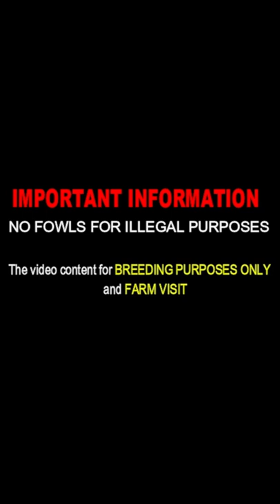Beautiful Birds Pumpkin Farm Frank Brizuela - California Farm Visit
Frank Brizuela
Pumpkin Farm Tulare California